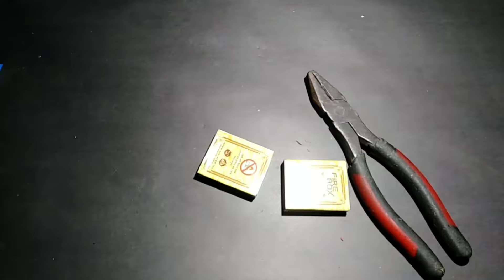HOW to make boom | crackers | MAKE FAHIM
1=Match box
2=caegar
3=glue
HOPE YOURE ENJOYING THE VIDEO GUYS ALLAH HAFEZ

WARNING:
Diwali fireworks, Fireworks, Crackers, Patake video, Patake, 10000 wali lada